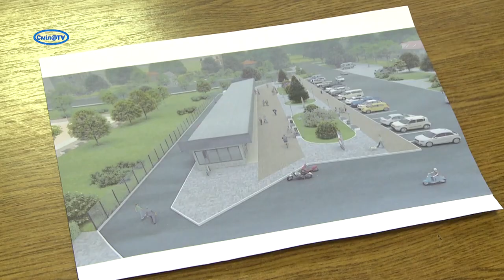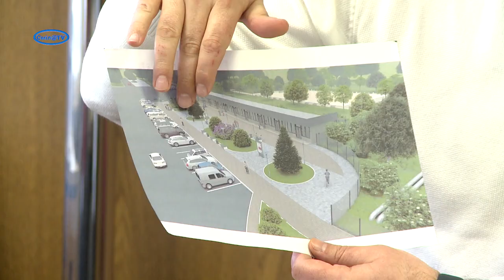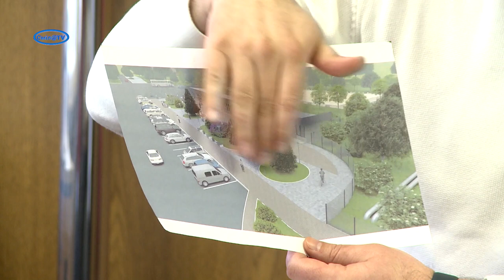Старий ринок на Богдана нарешті приберуть